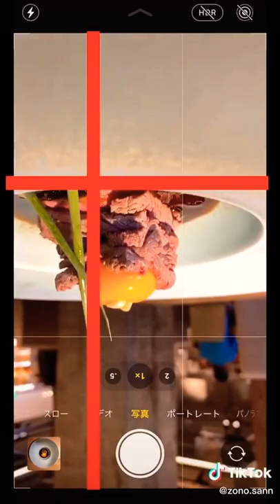Photographers on high level /😮/ Creative graduation photography